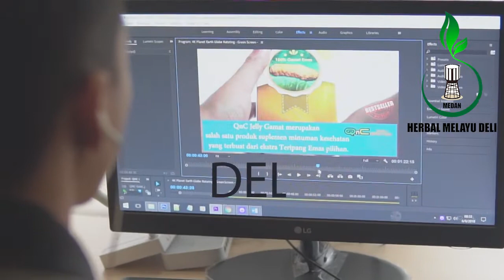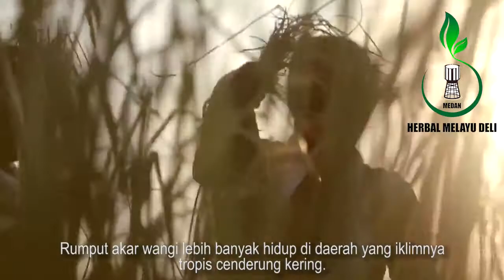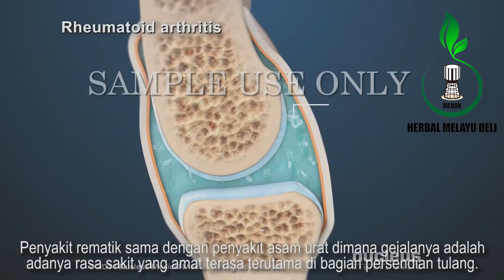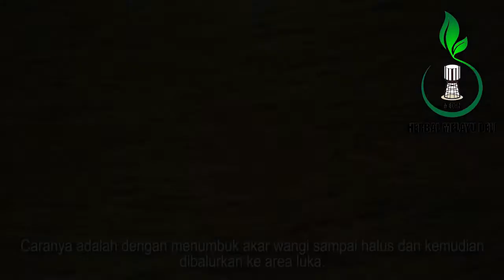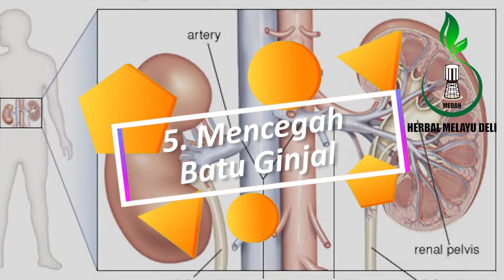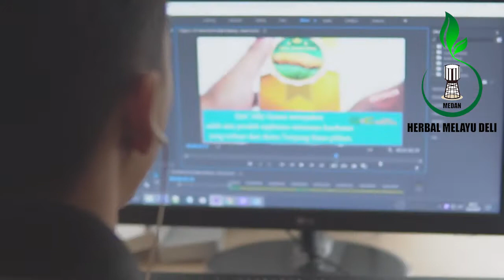5 Manfaat Akar Wangi Bagi Kesehatan Tubuh – Mulai Dari Mengatasi Rematik Hingga Pencegah Batu Ginjal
Rumput akar wangi adalah tumbuhan yang berasal dari negara india yang tumbuh sepanjang tahun. Rumput akar wangi lebih banyak hidup di daerah yang iklimnya tropis cenderung kering. Seperti namanya akar wangi memang memiliki aroma yang wangi dan sudah lama dijadikan sebagai bahan wangi-wangian oleh orang zaman dahulu hingga saat ini. Selain digunakan sebagai wewangian, tanaman akar wangi juga bisa digunakan sebagai salah satu alternatif pengobatan herbal.

Konsultasi Kesehatan Secara Langsung Dengan Kami, KLIK LINK BERIKUT INI